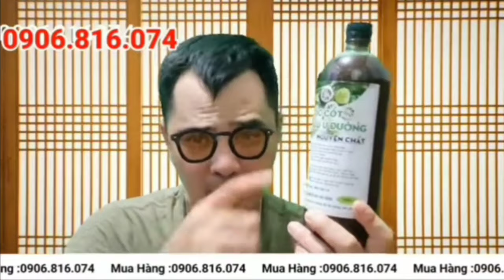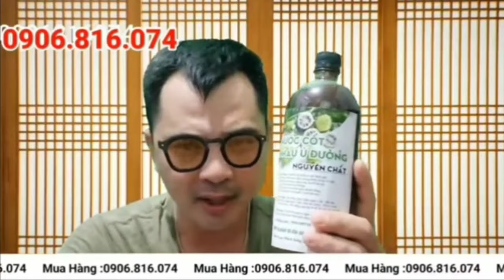YONG.Sư Minh Đạo lại Sân Si THICH MINH TUÊ Anh Đại Bức Xúc Fhan Thẳng Mặt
Jing